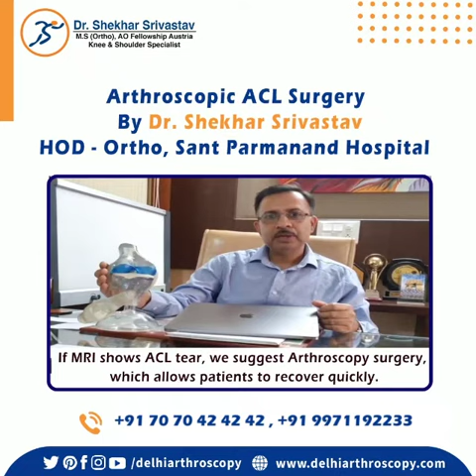Knee ACL Ligament injury treatment | Part 2| Dr. Shekhar Srivastav| Arthroscopic ACL Reconstruction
When there is an ACL injury, your knee may swell. The Patient will face difficulty in walking.  To soothe the pain, medicines and support is given. If there is too much swelling, blood is taken out via a needle.

If medicines and medical support doesn’t help in 2-3 weeks, then MRI is recommended to detect ligament injury. If MRI shows ACL tear, we suggest Arthroscopy surgery, which allows patients to recover quickly. Many times patients say we are able to walk but still why surgery is required.

We tell patients that when a ligament is broken, the knee’s movement is hampered which can lead to cartilage damage eventually leading to Arthritis.  So you need ACL surgery to soothe pain and prevention of future arthritis

Dr. Shekhar Srivastav is a well known Orthopedic Surgeon attached to HOD – (DITO), Sant Parmanand Hospital, Delhi with a special interest in Knee & Shoulder surgery. He also runs a well-equipped orthopaedics clinic for patients at Jagriti Enclave, by the name of Prime Speciality Clinic.

His special interest lies in Knee, Shoulder and Elbow surgeries which deal with all knee & shoulder related problems such as Frozen Shoulder, Repeated Shoulder Dislocations and Tendon Repairs (Rotator Cuff Repairs).

He is one of the few surgeons in Delhi who has experience in Total Knee Replacement & Arthroscopic management of Shoulder problems. He also specializes in Knee, Shoulder & Elbow Replacements for various indications.